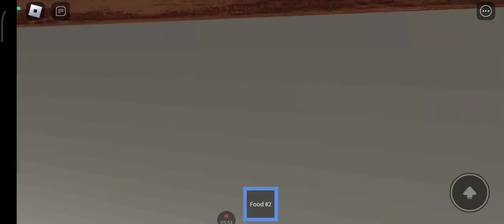mopping with a murderer